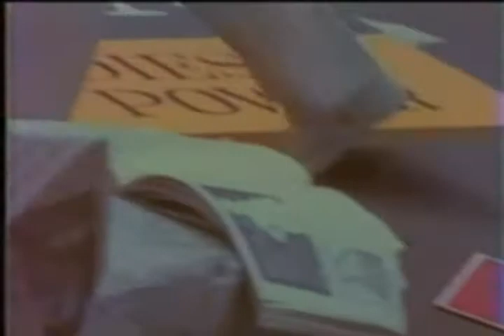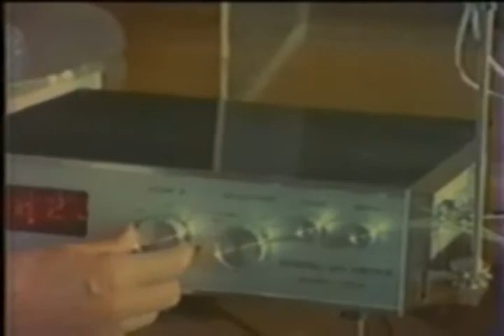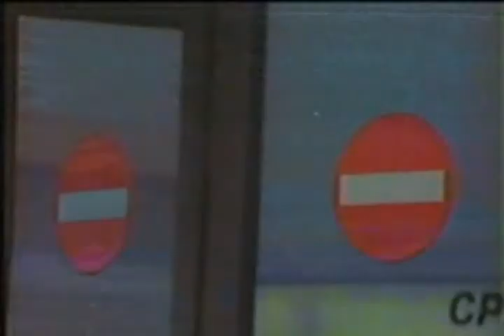Spectreman Episode 35 Is Spectreman Dead? (Pt 1 of 2)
Gee I wonder if Spectreman is dead?
EP 35 part 1 of 2. English Audio.